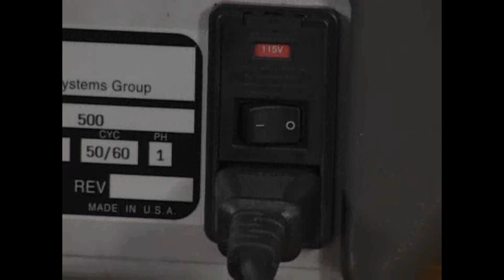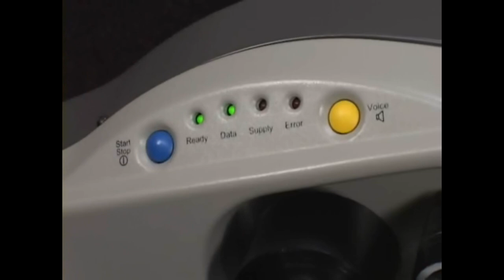Avery Dennison - Paxar SNAP 500 Fabric Label Printer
Avery Dennison's SNAP 500 printer is an excellent choice for cost-effective fabric label printing. Fast and reliable, it provides an affordable yet flexible solution for in-plant fabric label printing up to 2" (51mm) wide. Its two-sided print capability maximizes fabric utilization, cutting costs. In addition, the machine is simple to set up and use and comes packed with innovative features.
 •Easy to use - Simple to set up and run. Brand new voice prompts help the operator. Maintenance is easy.
 •Innovative new features Remote diagnostics and upgrades via the Internet.
•Robust design and construction - Ensures ongoing reliability for continuity of production.

With high print speeds and an integral cutter and stacker, the SNAP 500 is highly productive: all your care and content labels can be printed, batched and stacked in a single operation.

Century Systems, Inc.